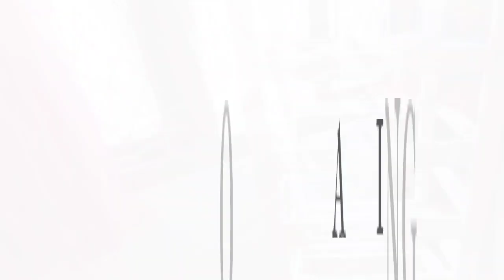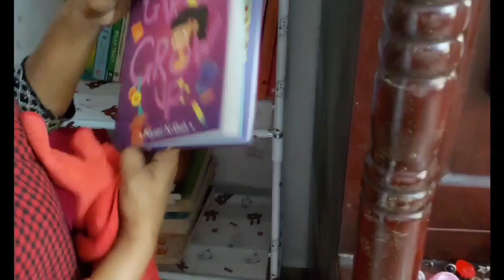🔥Extreme Room Organizing,Full Room organizing Malayalam,cleaning motivation,Malayalimom Helna,kerala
Divider box

Hanging earring organziers( Same alla)

bangle organizer

jewellery pouch

rotating organizer

wooden cosmetic organizer

🌵plastic plants🌿👋🏼👋🏼
Plastic plant small 3 piece

❤️💚❤️ഞാൻ online അല്ലാ വാങ്ങിയേ💚💙
similar type sketch pens from amazon

❤Touch cool marker👇

👋🏼👋🏼🙋🙋organisers 👋🏼👋🏼

❤thread
 ഞാൻ വാങ്ങിയത് ഓൺലൈൻ അല്ലാട്ടോ അതുപോലത്തെ ഓൺലൈനിൽ കണ്ടതിനെ ലിങ്ക് ആണിത്

❤plastic clear boxes

❤long organizer boxes

❤small items organizer

❤divider boxes

😊my stationery

faber castle connector pens 25 piece

doms sketch pen

doms crayon

camel crayon

doms paint set

❤Fevycril fabric paint 10 shade

❤Fevycril pearl colours

❤fevycril big bottle colours  white

❤️Faber castle highlighter pastels

💜cello highlighter

❤️camilin brush pens 25 colour

❤camilin brush pens 12colour

❤Luxor chisel marker

❤Luxor fine tip writer

❤cello glitter pens

❤faber castle 25 colours

❤️Doms sketch 24 colours

my craft supplies🧮🖌️🖍️🖌️
ഞാൻ ഇതൊക്കെ വാങ്ങിയത് ( sponsership അല്ലാ just for information 😅)
 Feji Agencies
തൃശൂർ
Mathews Tower, South Bazar, Erinjery Angady, Pallikkulam, Thrissur, Kerala 680001

കുറച്ചു സദൃശ്യം ഉള്ള ഓൺലൈൻ links കൊടുക്കുന്നു
ഓൺലൈൻ ഇൽ ചിലതൊക്കെ വില കൂടുതൽ ആണ്

wooden Photo ഡിസ്പ്ലേ

sticker beads

smiley stickers

pom pom

puff stickers assorted

small paper punch

colour papers

polka dot model

glue gun